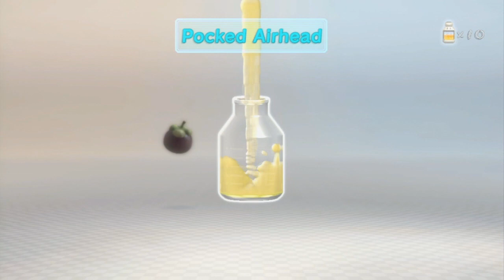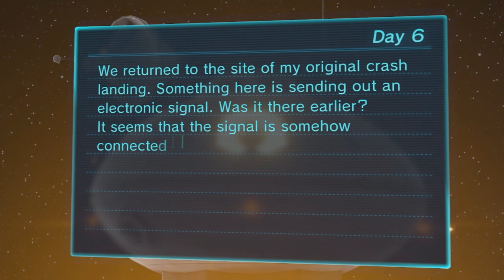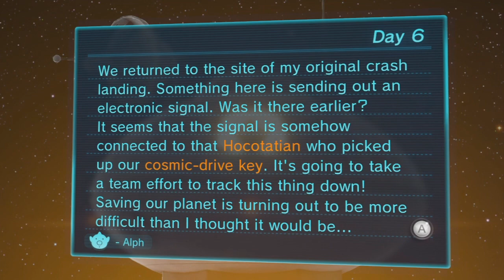Pikmin 3 - [6] Tale of Two Bridges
Planned better, I could have likely done all I needed to do here in just one day. But you know me...

To submit photos for the end of each video, take a photo in Pikmin 3 and post it to MiiVerse. Afterwards, direct me to this post either by linking it to me in the comments or Twitter. You could also just let me know your NID and I can search for it on MiiVerse, especially if you take multiple pictures. You can take pictures from any point in the game, but I'll only be using pictures relating to what happens in the video.